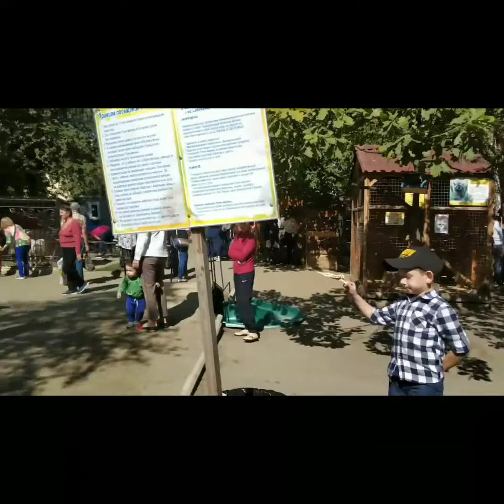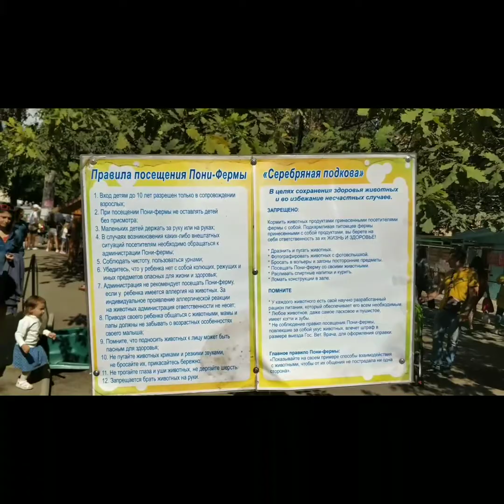Последнее воскресенье лета.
Парк Берёзовая роща, 25 августа 2019.